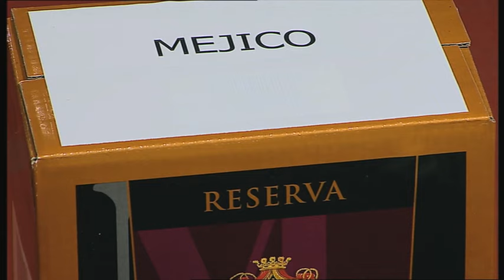TVE -EXPORTACION RIOJA- Bodegas Franco Españolas - Rioja Bordón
Reportaje de TVE sobre las exportaciones españolas y visita a Bodegas Franco Españolas como gran bodega exportadora de los vinos de calidad de Rioja. Borja Eguizabal (bodeguero) y Yolanda Martín  (departamento de exportación) intervienen en nombre de la bodega.